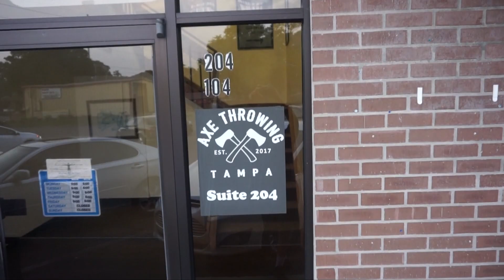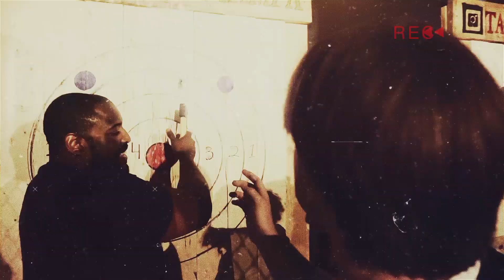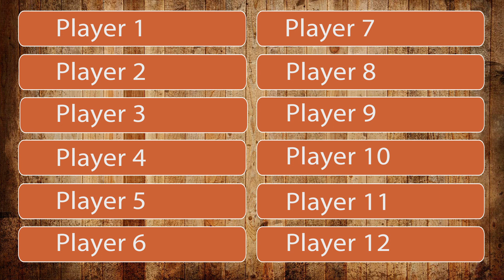Axe Nation: Axe Throwing Reality Show Episode 1 Part 1 Meet the Competitors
Axe Nation: Axe Throwing Reality Show Episode 1 Part 1

This is the first part of episode 1. Meet the competitors, learn the rules and let's throw some axes.

Ever wondered what it is like to throw an axe? Ever wanted to join an axe throwing league? Ever wanted to watch ordinary people throw down on each other?

Think ‘Jimmy Kimmel’ vs. ‘Vikings’ vs. ‘Big Brother’!

We selected 12 strangers who have never thrown an axe, placed them on four teams of an axe throwing league and followed their every move for an entire season.

Sound crazy-fun? We sure thought so!

So, grab a beer and be prepared to cheer and jeer, laugh and shrug, as AxeNation films 12 noobs learning how to hurl sharp objects and a few insults week after week as the competition heats up.

Who will win the coveted LUMBERLORD championship belt? Who will win the hearts of AxeNation fans? Who will be back for Season 2 of AxeNation?

Shot on location at Axe Throwing Tampa, AxeNation highlights the recent axe throwing trend that is sweeping the world by storm.

Think you’d make the next great LumberLord on Season 2 of AxeNation, drop us a line.